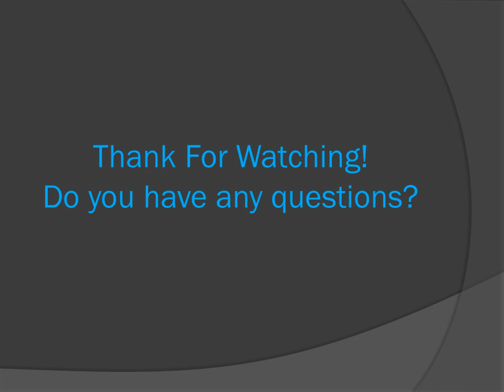Three steps to register your new company at National Tax School/Cambodia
Three steps to register your new company at National Tax School.